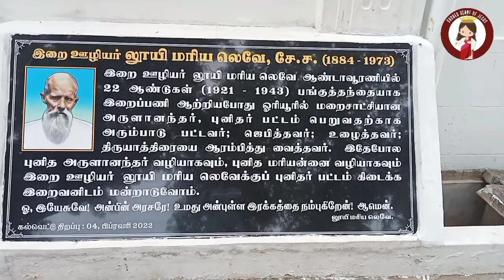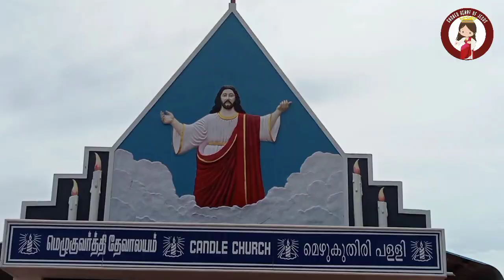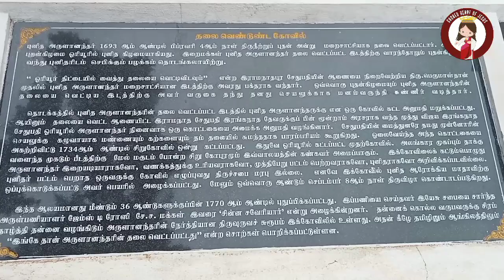pilgrimage to the tomb of St.John de Britto